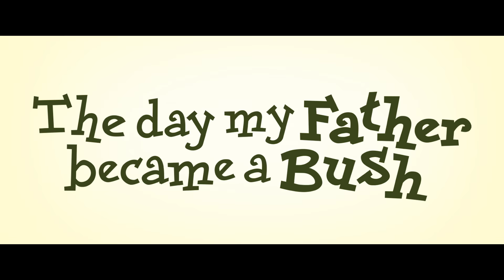THE DAY MY FATHER BECAME A BUSH Trailer | Festival 2016